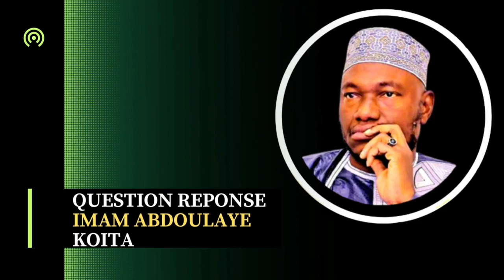Réligion : Imam Abdoulaye Koita Question Reponse 19-11-2022